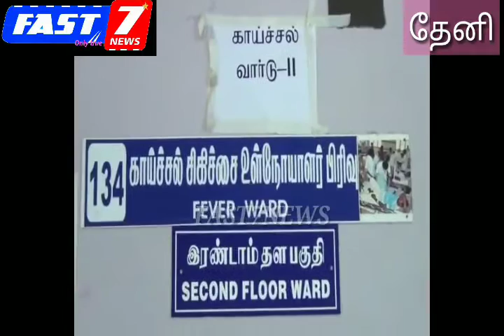தேனி மாவட்டம் பெரியகுளம் எ.புதுக்கோட்டை பகுதியில் 5க்கும் மேற்ப்பட்டோர் மர்ம காய்ச்சலால் பாதிப்பு அர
Fast7news தேனி மாவட்டம் பெரியகுளம் எ.புதுக்கோட்டை பகுதியில் 5க்கும் மேற்ப்பட்டோர் மர்ம காய்ச்சலால் பாதிப்பு அரசு மருத்துவமணையில் மருத்துவமணையில் சிகி;ச்சை பொதுமக்கள் அச்சம்.
    தேனி மாவட்டம் பொயிகுளம் அருகே என்டப்புளி ஊராட்சிக்குட்பட்ட பகுதியான எ.புதுக்கோட்டைப்பகுதியில், ஆரோக்கியமாதாநகர், ஜெ.ஜெ.காலனி உள்ளிட்ட பகுதிகளில் உள்ள 5க்கும் மேற்ப்ட்டோர் மர்ம காய்ச்சலால் பாதிக்கப்பட்டுள்ளணர். மேலும் மர்ம காய்ச்சலால் பாதிக்கப்ட்டவர்கள் பெரியகுளம் அரசு மாவட்ட தலைமை மருத்துவமணையில் சிகி;ச்சை பெற்று வருகிண்றனர். மேலும் கடந்த சில திணங்களாக மர்ம காய்ச்சல் குறைந்த நிலையில் தற்ப்போது மீண்டும் ஒரே கிராமத்தில் 5க்கும் மேற்ப்பட்டோர் பாதிக்கப்ட்டது பொதுமக்களிடையே அச்சத்தை ஏற்ப்டுத்தி உள்ளது.